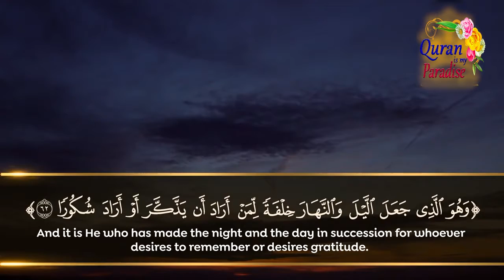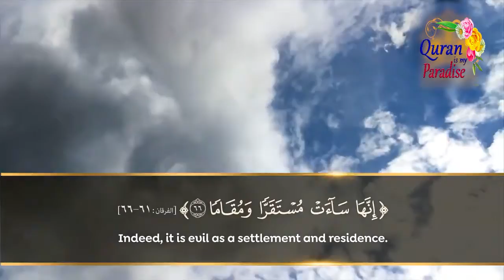Recitation of Surah Furqan | Verses 61-66 | Quran Verses